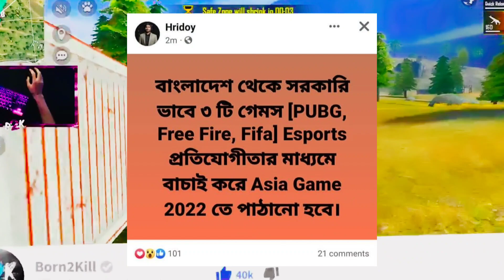Free Fire Unban হবে ❤️ Free Fire Ban | free fire unban in bangladesh | Free Fire 2022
Livestream Channel

Group

Page

⚠️ If you think there is a problem in this video,
I will remove this content in 3 days.

❌HashTAG Zone❌

Free Fire And PUBG Unban in Bangladesh